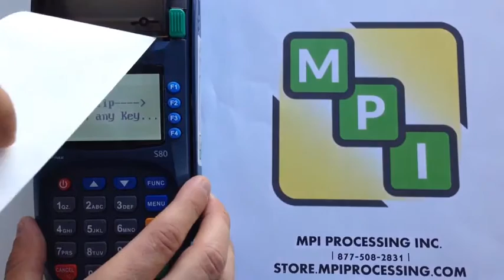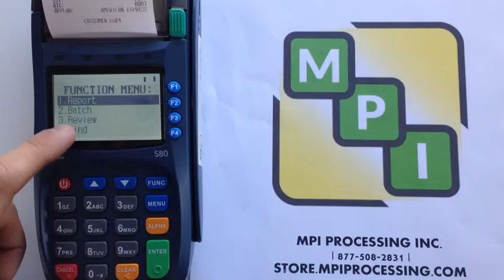MPI - EMV with Tip - Pax S80 - QRG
to download your FREE Quick Reference Guide for the Pax S80 with Tip!

EMV Chip cards and Tip Adjust for Restaurants

With the recent launch of EMV chip card liability on October 1st, many restaurants are wondering how they are going to accept EMV cards while still having a tip line for their servers. “Do I need to invest in “pay at table” and walk around with a machine?” asked one of our clients on a recent call. The answer is “No!” We do not have to mimic the European model of pay at table.

The United States is adopting 'chip and signature' which is very different from the 'chip and pin' method used in Europe/Canada. Chip and pin requires the full transaction amount to be confirmed at the time of authorization which means the tip has to be entered before the card is inserted. With EMV chip and signature, the card can be inserted for an authorization and the tip amount can still be adjusted later.

This is great news for restaurants that want to accept chip cards but do not want to change the way they do business. Please see the link to our video showing the tip transaction and adjustment with an EMV card.

If you have any questions or would like to set up a merchant account please email or call option 2.